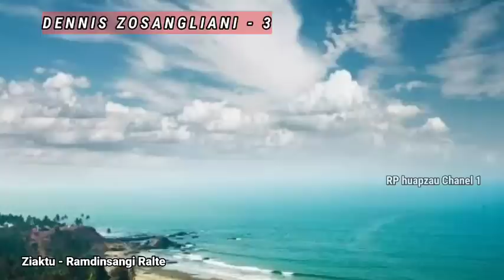DENNIS ZOSANGLIANI - 3 (Ramdinsangi Ralte)